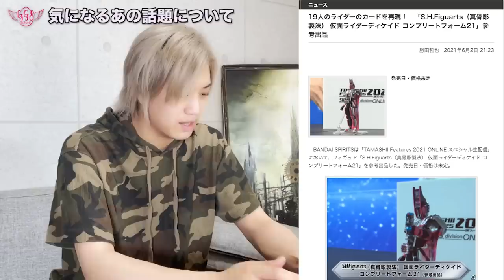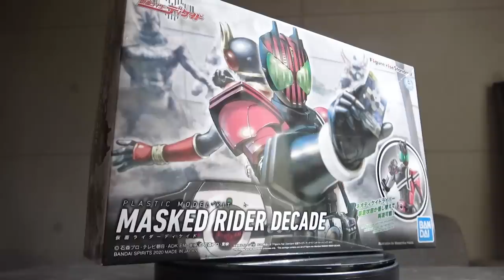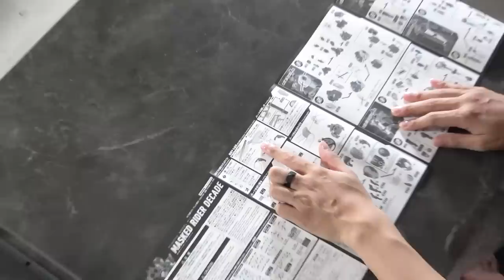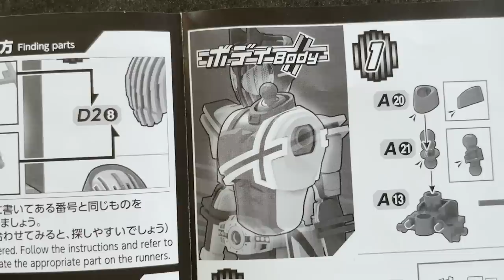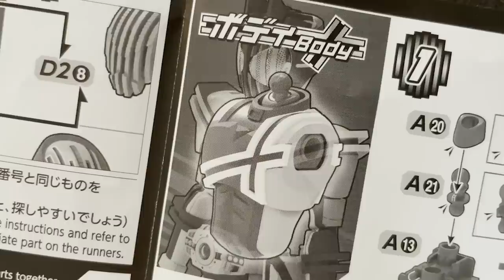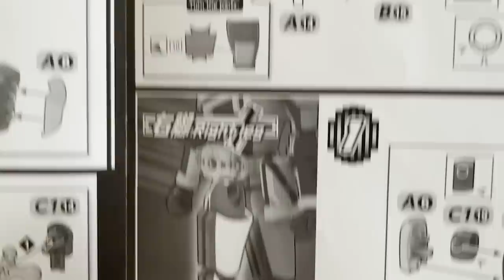【GGE CHANNEL】フィギュアライズスタンダード作ってみた【ディケイド】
井上さんが作った「フィギュアライズスタンダード 仮面ライダーディケイド」を一名様にプレゼント！！

応募方法は

②この動画のいいねを押す

④本動画のサムネイルとURLが記載された公式ツイートに感想を書き、最後に『プレゼント希望』と書く
⑤本動画のツイートをRT

申し込み期限は2021年6月22日(火)の23時59分までとなります

※鍵アカやDM禁止にしてある場合には対象となりません。